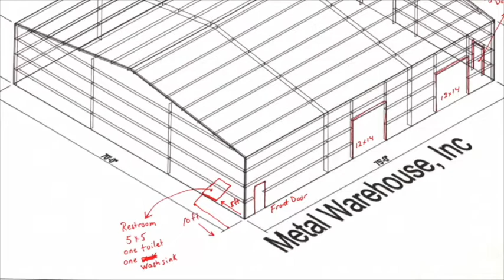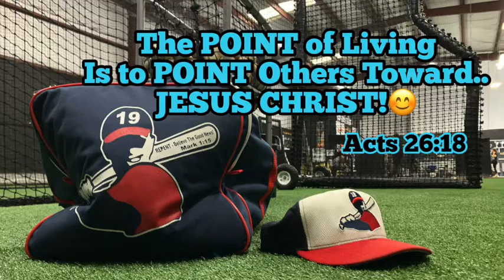Pre Opening Specials Kirilloff Baseball School!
Click Link and take full advantage of our Pre Opening Specials.